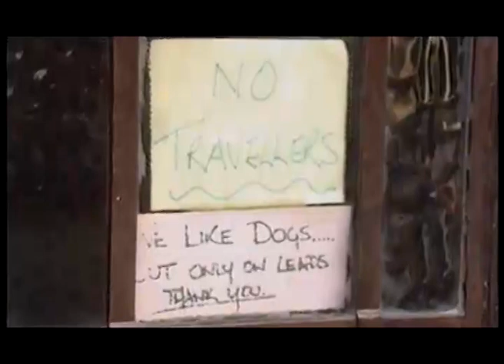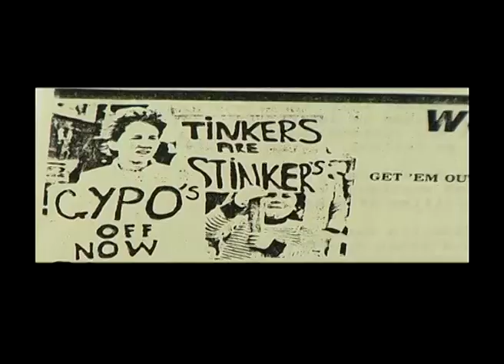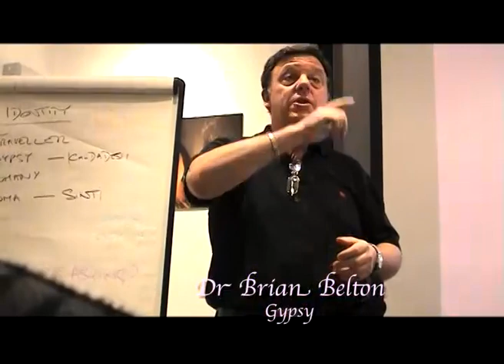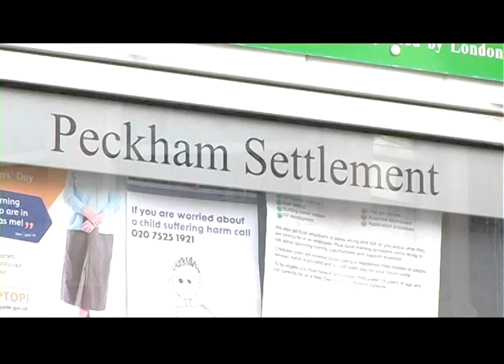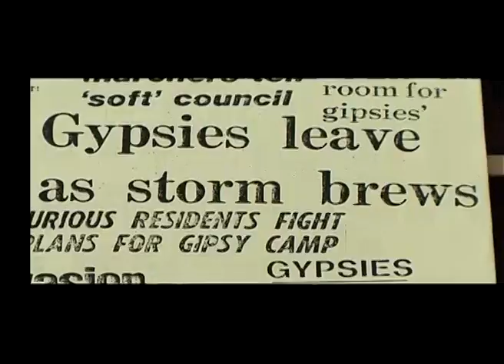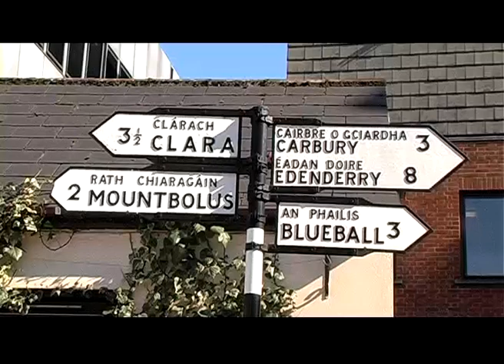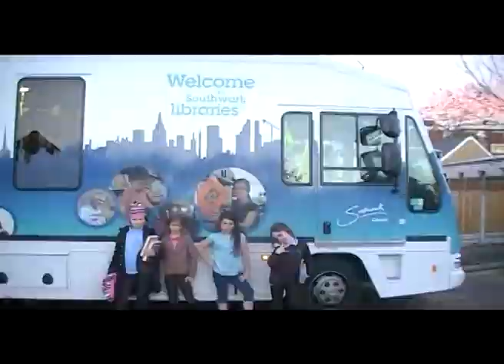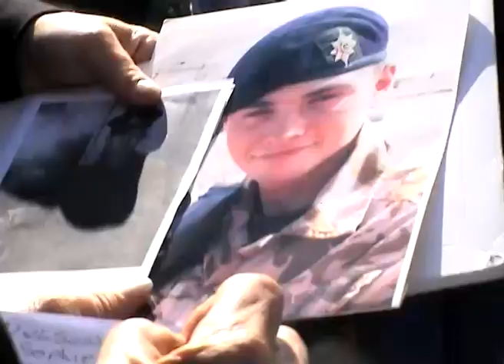Introduction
Travellers don't have an easy time with the media, so making a DVD with the Southwark community of Travellers, all of whom live in the Peckham area, was quite a challenge. We spent a year putting it together, looking at the culture that is fast disappearing. What should we as non-Travellers feel about this ? Follow Peckham's Travellers through a day at the races, a wedding, a talent competition, boxing, reminiscing, etc.